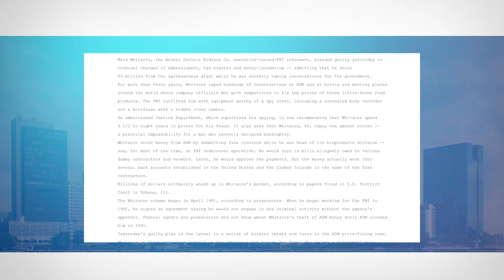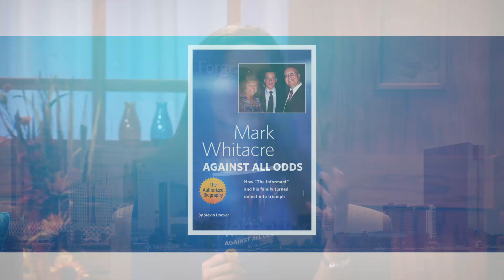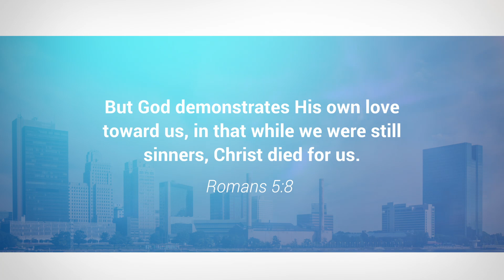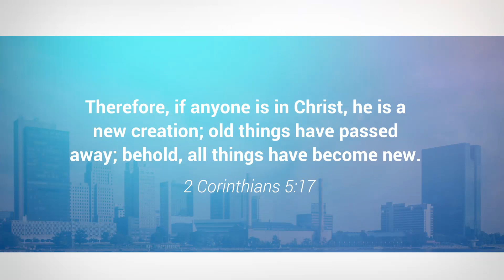Mark Whitacre: Life After "The Informant"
Hear the incredible true story of Mark & Ginger Whitacre. Mark, a top level executive at a Fortune 500 company, became a whistle-blower to a huge price fixing scandal in the early 1990's that led to him working with the FBI and being wired everyday for three years. Later, his story became the inspiration for the movie, "The Informant," starring Matt Damon. However, the movie ends where Mark goes to prison, but Mark says that is not where the story should end. In prison, Mark learned about true living. The prayers of Mark's faithful wife Ginger were being answered and Mark realized God gives second chances and had a much bigger plan for his life.